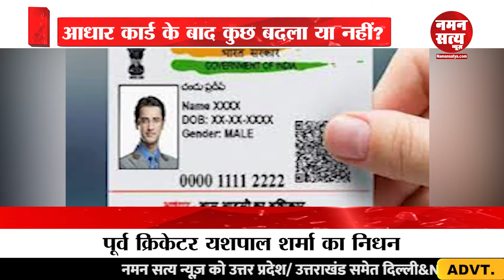भारत में किसे मिला सबसे पहला आधार कार्ड | First Aadhar Card in India | First Aadhar Card Holder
भारत में किसे मिला पहला आधार कार्ड
देश में किसे मिला आधार
जाने किसे मिला देश में पहला आधार कार्ड